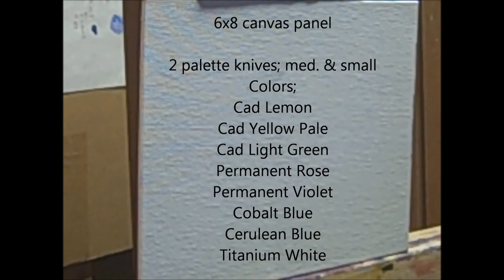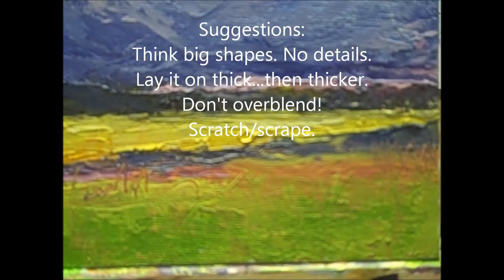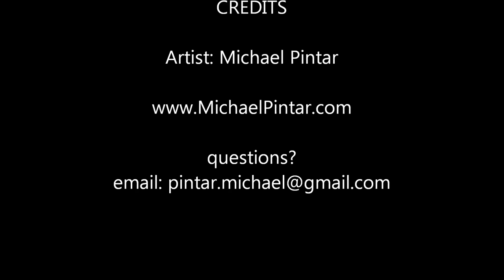Oil painting with Palette Knife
Using a palette knife is great fun. Plus clean up is a breeze! Use lots of paper towels in between colors. This video shows a quick approach to putting in blocks of colors and carve out shapes and masses. While you can work in layers, waiting for each layer to dry, in this video it's alla prima and banging it out in just under a half hour.